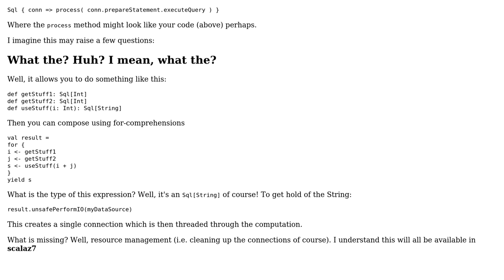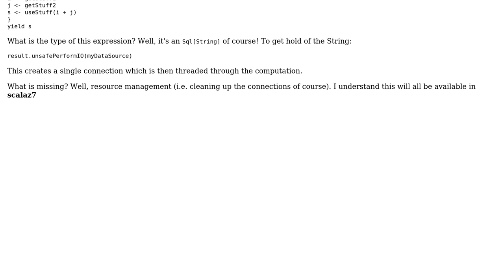Code Review: Functionally retrieving rows from a database in Scala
With thanks & praise to God, and with thanks to the many people who have made this project possible! | Content (except music & images) licensed under CC BY-SA | Music | Images & others | With thanks to user oxbow_lakes user Hugo Sereno Ferreira and the Stack Exchange Network Trademarks are property of their respective owners. You are responsible for your own actions.